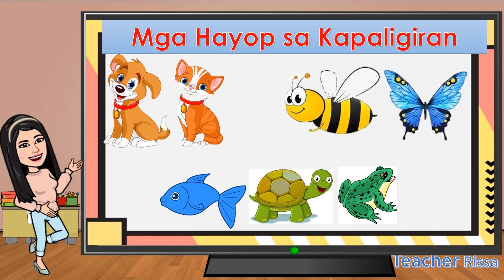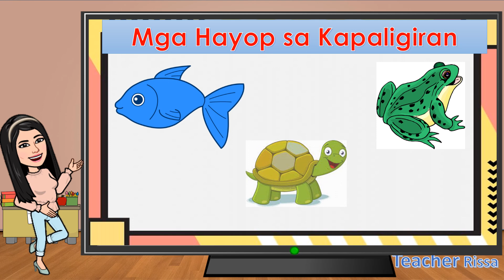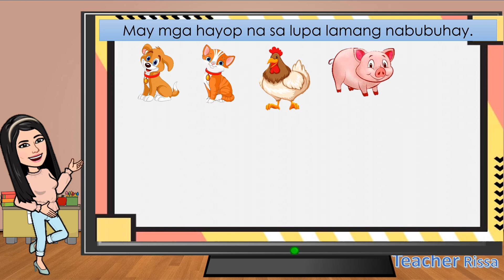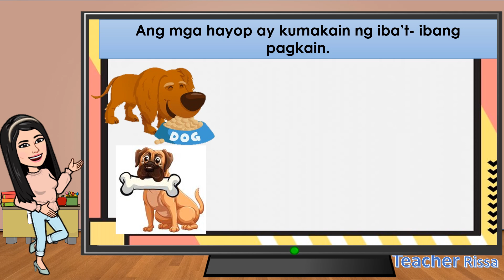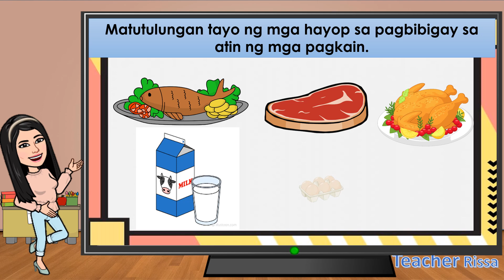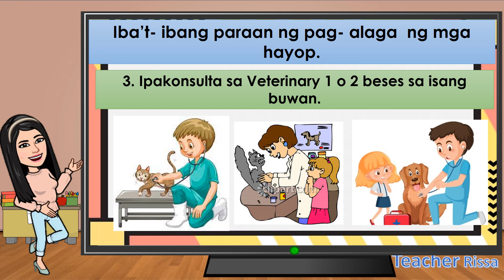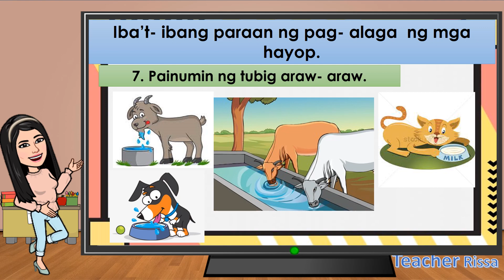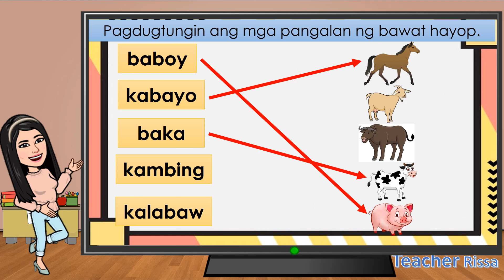HAYOP SA KAPILIGIRAN || Teacher Rissa Mae